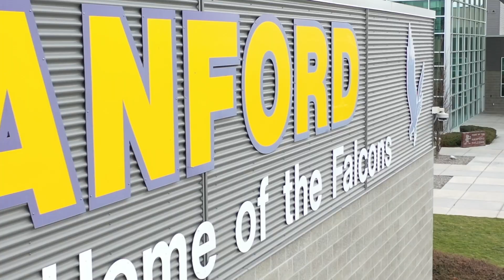October 9, 2023 - HHS Falcon Report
Anchors: Caylin Niebuhr & Connor Johnson
Edited by: Ethan Lockard
Intro: Sally Erichsen
Mr. Lobdell Interview: Connor Johnson, Caylin Niebuhr, & Evelyn Kastholm
Dad Jokes: Henry Kastholm & Emma Maine
Pledge: Luke Leibert
Outro: Leo Rangel